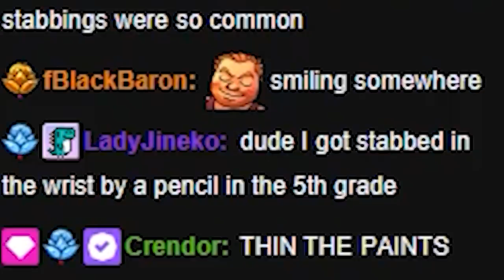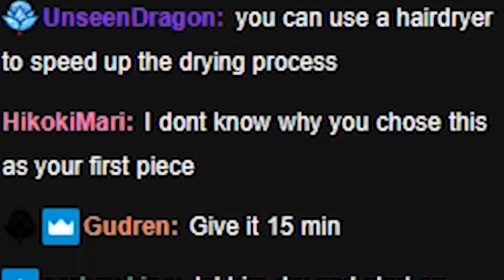Warhammer Miniature Painting w/ ThatBronzeGirl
This is an Age of Sigmar sponsored video so definitely click this link!
) and I for an incredibly chill day of painting and banter - shrunk down to a goofy clip show.

• Cox Omnimedia:
Founder/Executive Producer: Jesse Cox
Production Manager: Kristen Delgado
Editors: Mari Locsin
Animation: Daniel Tan

• Send your fan mail to:
Jesse Cox